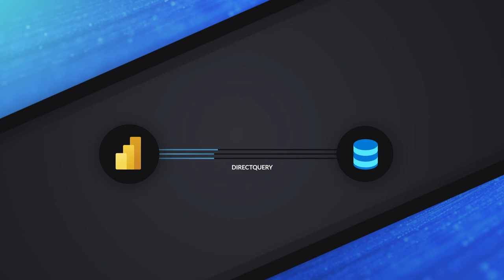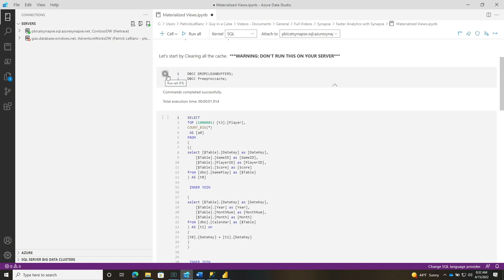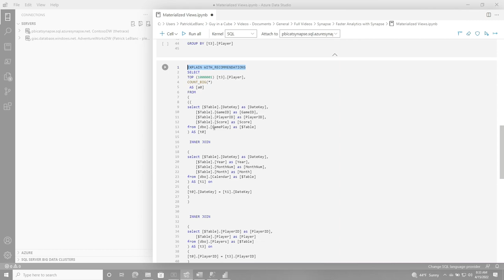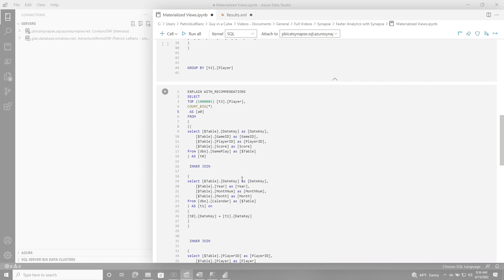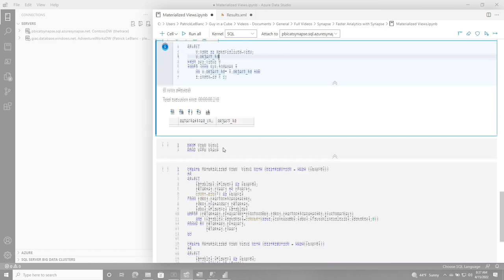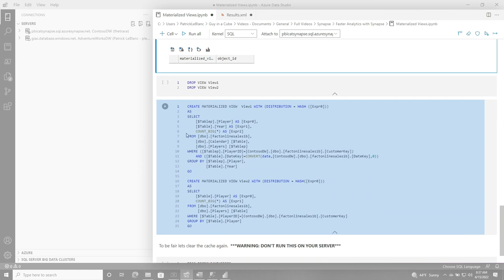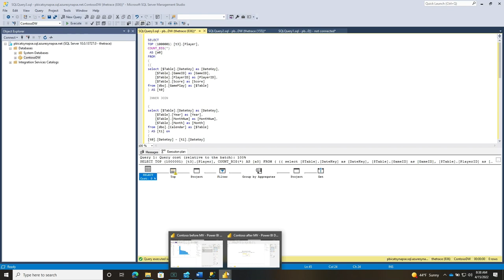How to make SQL Pools even faster in Azure Synapse Analytics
There are different ways you can get your SQL Pools to run faster in Azure Synapse Analytics. Patrick looks at a feature that can really take it to the next level! You seriously need to watch this if you are using Synapse dedicated SQL Pools.

Performance tuning with materialized views using dedicated SQL pool in Azure Synapse Analytics